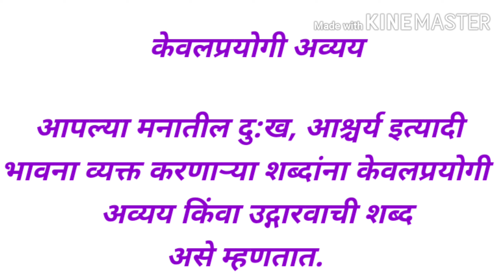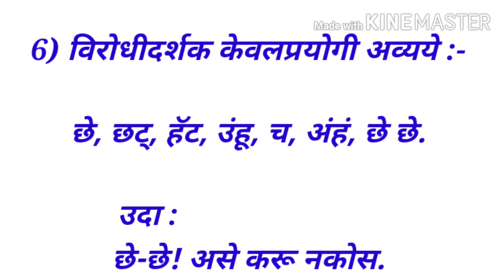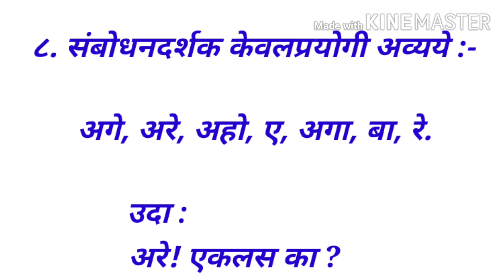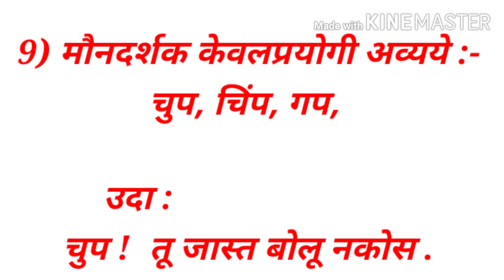केवलप्रयोगी अव्यय । शब्दांच्या जाती । मराठी व्याकरण । स्कॉलरशिप मराठी । नवोदय मराठी ।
Hello Students

 5 वी स्कॉलरशिप मराठी
5 वी स्कॉलरशिप गणित
5 वी स्कॉलरशिप इंग्रजी
5 वी स्कॉलरशिप बुद्धिमत्ता
जवाहर नवोदय प्रवेश परीक्षा 2021
नवोदय प्रवेश परीक्षा 2021
नवोदय विद्यालय प्रवेश परीक्षा पेपर 2020
नवोदय गणित इयत्ता पाचवी
navodaya buddhimatta
स्कॉलरशिप बुद्धिमत्ता चाचणी
नवोदय गणित स्वाध्याय
navodaya pariksha guide
 8 वी स्कॉलरशिप मराठी
8 वी स्कॉलरशिप बुद्धिमत्ता
8 वी स्कॉलरशिप गणित
8th standard scholarship
8th standard maths
nmms exam
nmms exam paper 2021 std 8
शिष्यवृत्ती परीक्षा इयत्ता ५ वी
शिष्यवृत्ती परीक्षा 2021
शिष्यवृत्ती परीक्षा इयत्ता ८ वी 2021
शिष्यवृत्ती परीक्षा इयत्ता ५ वी 2020
पूर्व माध्यमिक शिष्यवृत्ती परीक्षा 2021
5 वी शिष्यवृत्ती परीक्षा अभ्यासक्रम
शिष्यवृत्ती परीक्षा 2020
5 वी नवोदय प्रवेश परीक्षा

 साठी अत्यंत उपयुक्त मार्गदर्शन video